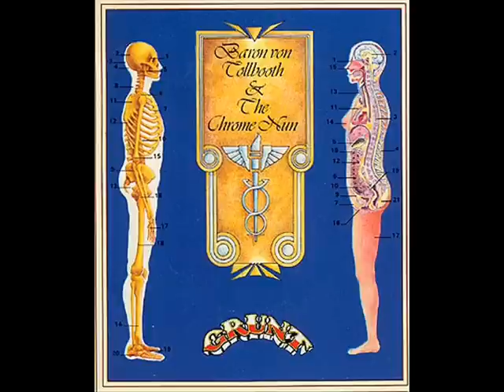Paul Kantner, Grace Slick, and David Freiberg - White Boy (Transcaucasian Airmachine Blues)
Album: Baron Von Tollbooth And The Chrome Nun 1973
US Psycho-Prog

Baron von Tollbooth & The Chrome Nun was the first album made by these erstwhile members of Jefferson Airplane since the breakup of that group. Like such other spin-off projects as Blows Against the Empire and Sunfighter, this one featured a supporting cast of San Francisco Bay Area musicians including present and former members of a variety of groups, such as The Grateful Dead (lead guitarist Jerry Garcia, percussionist Mickey Hart, and lyricist Robert Hunter, who wrote the words to "Harp Tree Lament"), Crosby, Stills, Nash & Young (singer David Crosby), and The Flying Burrito Brothers (bassist Chris Ethridge), as well as other former members of The Airplane and future members of Jefferson Starship. The Pointer Sisters even guested on one track. Despite the co-billing, the album's guiding force was Slick, who sang on every track and wrote or co-wrote six of the ten songs, though there was still room for the unbilled Jack Traylor to write, play acoustic guitar, and sing lead vocals on the song "Flowers of the Night," a celebration of monarchial overthrows throughout history. Perhaps more outside songwriting should have been employed, since the compositions here were second-rate. The public was catching on, too: Kantner's Blows Against the Empire had reached the Top 20, but Baron von Tollbooth didn't come near the Top 100. The team would attempt one more splinter project, Slick's "solo" album Manhole, then re-organize as Jefferson Starship in 1974 with the notable return of singer/songwriter Marty Balin.

CREDITS
John Barbata - Drums
Jack Casady - Bass
Craig Chaquico - Guitar
Papa John Creach - Violin
David Crosby - Guitar, Vocals
Chris Ethridge - Bass
David Freiberg - Vocals
Jerry Garcia - Banjo, Guitar
Mickey Hart - Drums
Paul Kantner - Guitar, Vocals
Jorma Kaukonen - Guitar
The Pointer Sisters - Vocals
Grace Slick - Keyboards, Vocals
Jack Traylor & Steelwind - Vocals